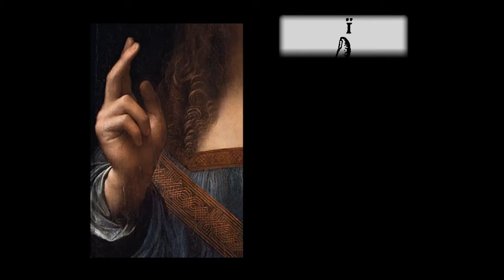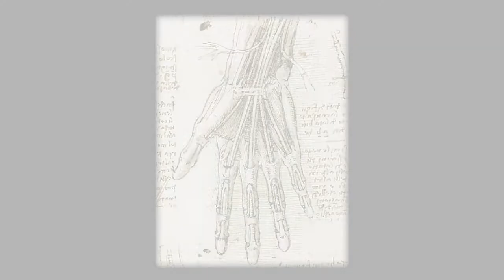Hoyt's Boney Fingers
Paintings, drawings and sculpture accompanying Hoyt Axton song Boney Fingers

"Boney Fingers" (1974), with Renee Arman

See the rain comin' down and the roof won't hold 'er
Lost my job and I feel a little older
Car won't run and our love's grown colder
But maybe things'll get a little better, in the mornin'
Maybe things'll get a little better.
Oh! the clothes need washin' and the fire won't start
Kids all cryin' and you're breakin' my heart
Whole darn place is fallin' apart
Maybe things'll get a little better, in the mornin'
Refrain:
Work your fingers to the bone - whadda ya get?
( Whoo-whoo ) Boney Fingers - Boney Fing-gers.
Yea! I've been broke as long as I remember
Get a little money and I gotta run and spend 'er
When I try to save it, pretty woman come and take it
Sayin' maybe things'll get a little better, in the mornin'
Refrain:
Yea! the grass won't grow and the sun's too hot
The whole darn world is goin' to pot
Might as well like it 'cause you're all that I've got
Refrain:

Songwriters: Hoyt Wayne Axton / Renee Eugenie Armand